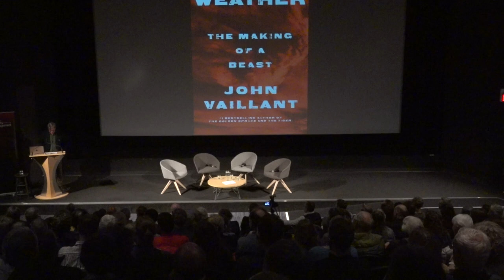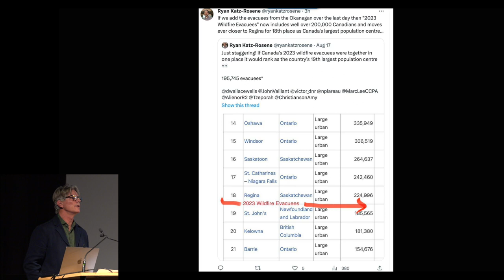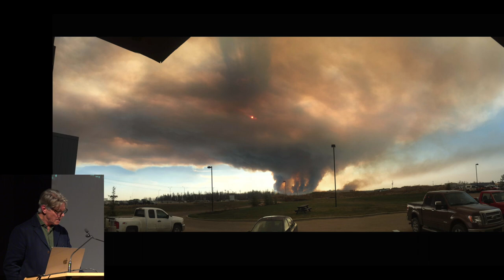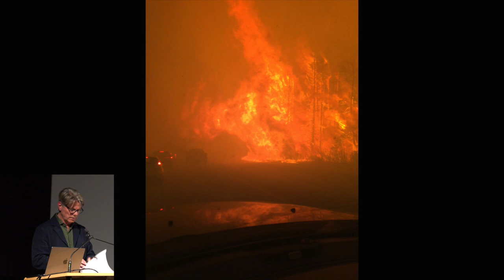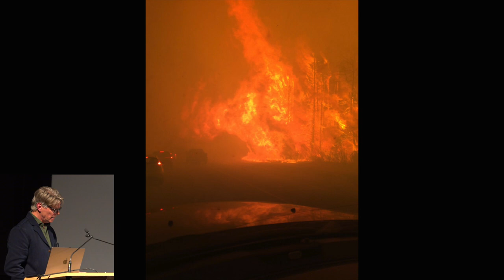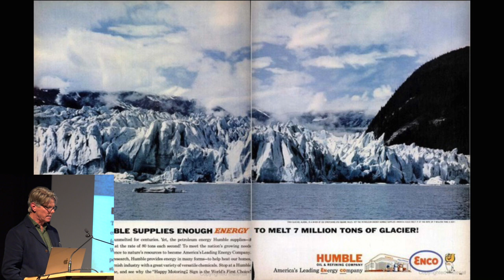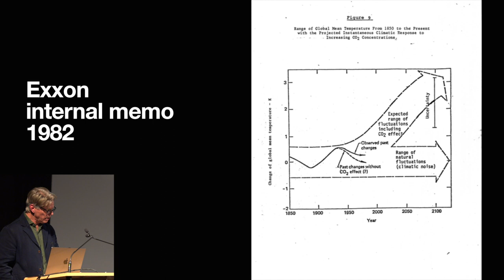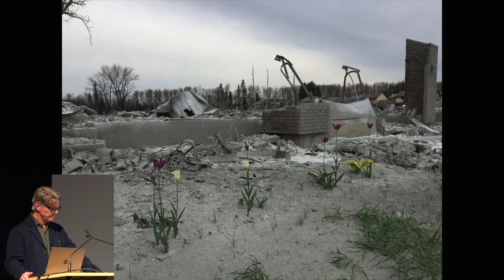John Vaillant: Fire Weather | January 31, 2024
On January 31st we joined author John Vaillant for a talk about his latest book, Fire Weather.

In May 2016, Fort McMurray, the hub of Canada’s petroleum industry and America’s biggest foreign supplier, was overrun by wildfire. The multi-billion-dollar disaster melted vehicles, turned entire neighborhoods into firebombs, and drove 88,000 people from their homes in a single afternoon.

Through the lens of this apocalyptic conflagration—the wildfire equivalent of Hurricane Katrina—John Vaillant warns that this was not a unique event but a shocking preview of what we must prepare for in a hotter, more flammable world. John Vaillant’s urgent work is a book for—and from—our new century of fire, which has only just begun.

Discussion and Q&A was moderated by Am Johal. Co-presented by SFU’s Vancity Office of Community Engagement and The Jim Green Foundation.